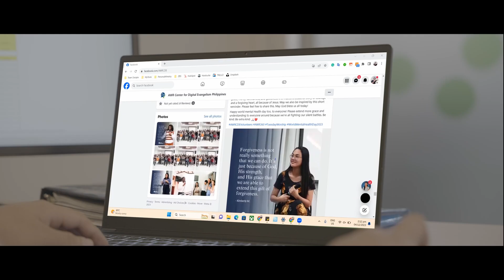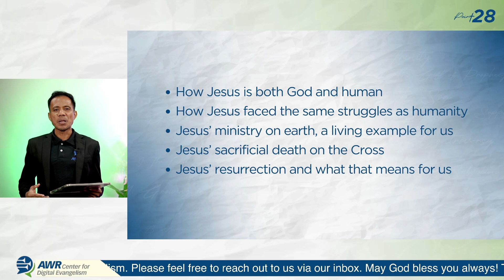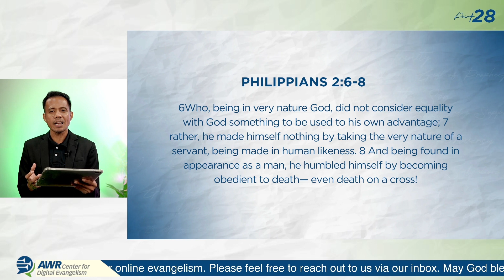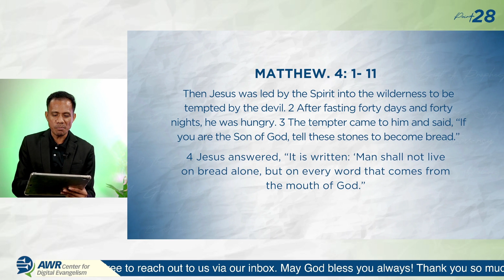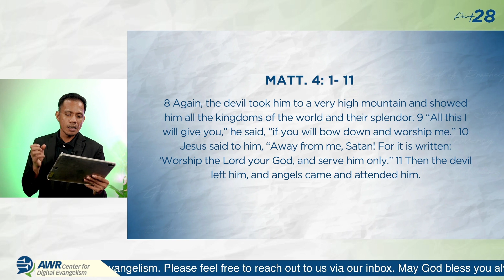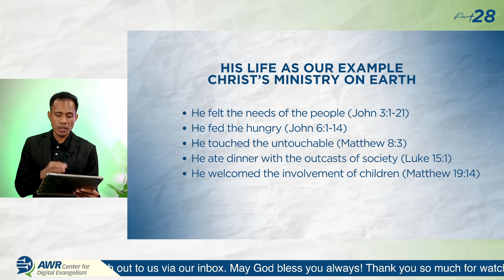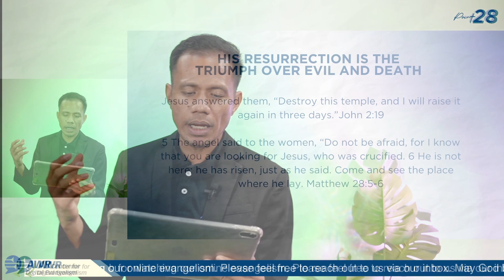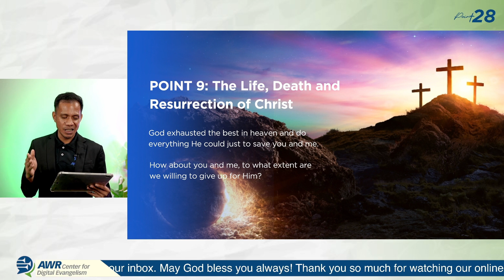Point 28 | Point 9: The Life, Death and Resurrection with Karl Terry Ruallo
Join us on the ninth night of our online evangelism. We are blessed to have you here with us. Please feel free to also share this with your friends and family. May God bless you and be with you today.